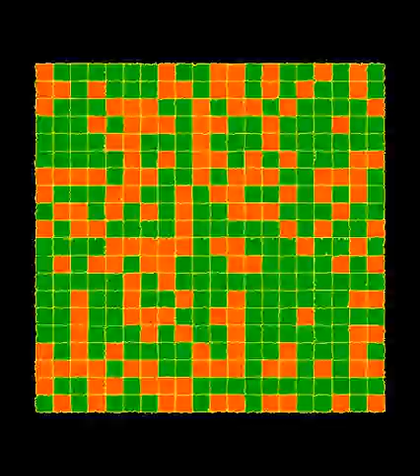Cell Sorting - CompuCell3D - Complete Sorting